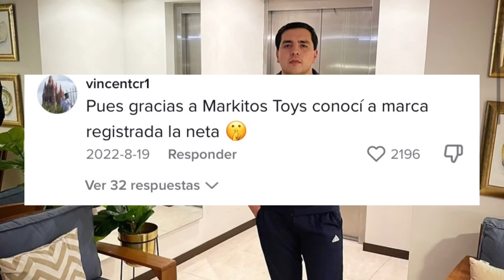Fidel Le Tira A Markitos Toys En Su Concierto /marca registrada los toys